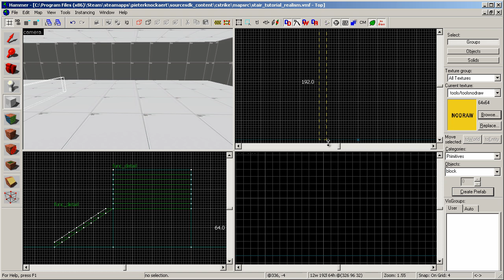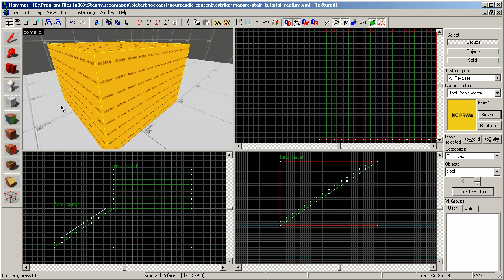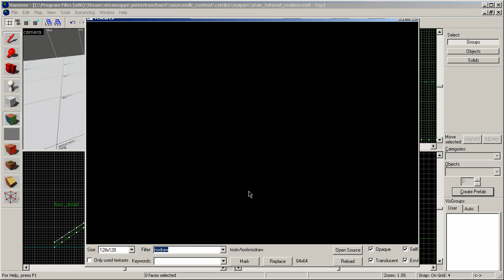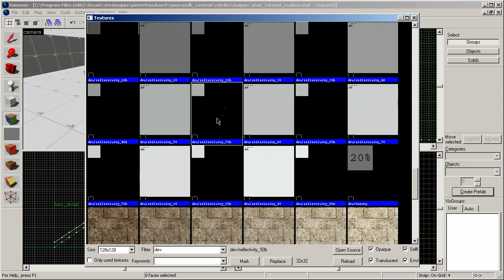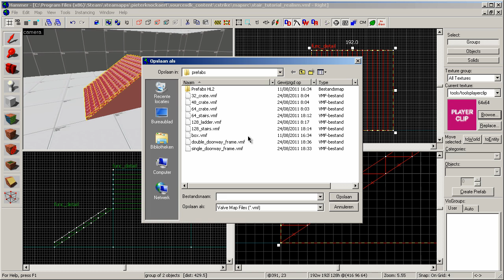Source SDK - How to make Stairs (Valve official scale)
This will show u how to make optimized stairs with the correct Valve scale.